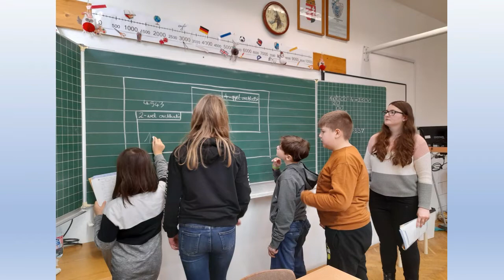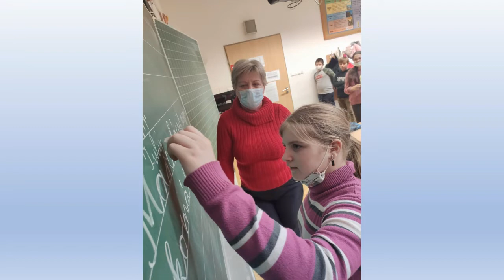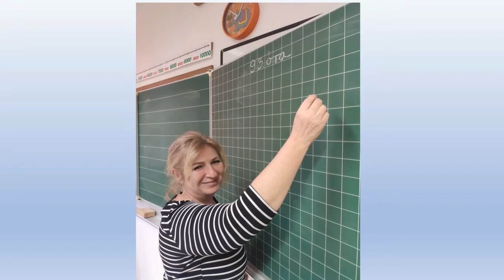PPT ISKOLA Spring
A Középkerti Magyar-Német Két Tanítási Nyelvű Általános Iskola negyedikesei